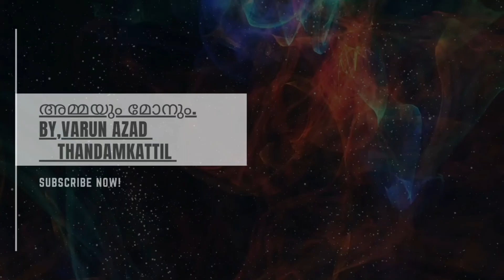വീട്ടിലെ പുതിയ അതിഥികളും അവരുടെ വിശേഷങ്ങളും ..| Dogs for sale | Pet's Lover's Kerala 🐕🐂🦮🕊🐶🐓🐥🐔🐕‍🦺🦜🐃🐄🏡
Contact Shaji Neelakandan
( Manthuruthy)
Kottayam District

We do not own all the material were posting on the channel.if you are a Copy Right Owner and Want your work to be removed from our Channel PLEASE Contact us via email  or leave us a Personal message here and we will remove your material right away.PLEASE do not opt for a YouTube Strike.
                                        Thank You.🙏‎@അമ്മയും മോനും. By,Varun Azad Thandamkattil